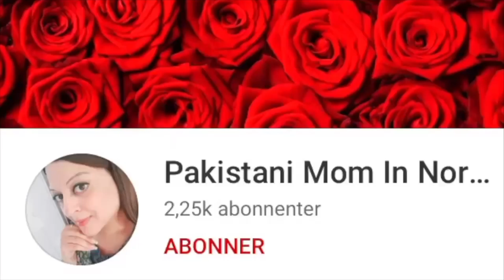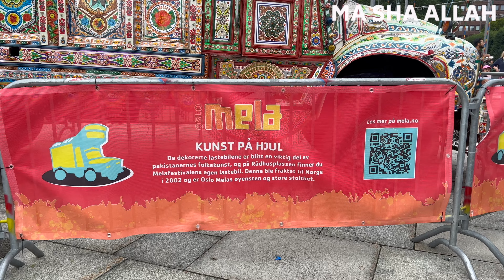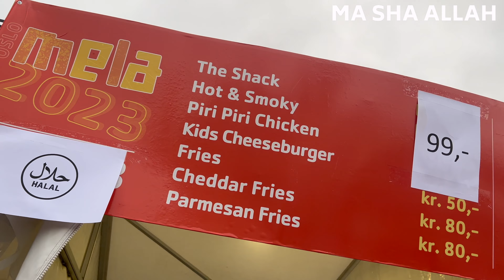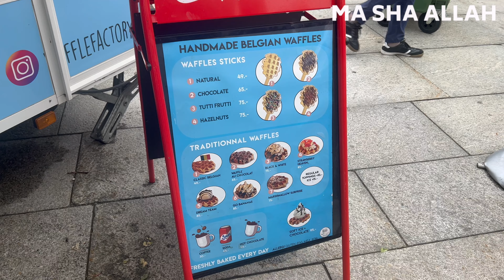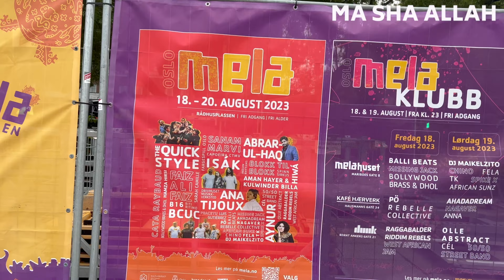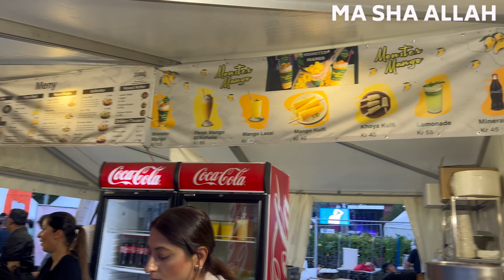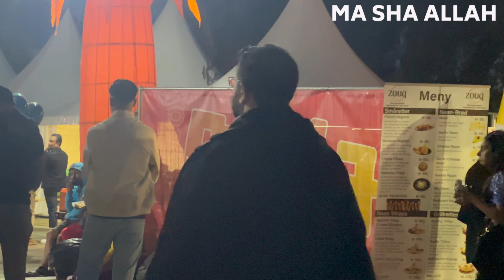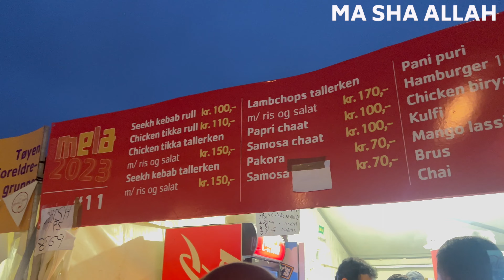Oslo Mela 2023 - Abrar Ul-Haq Concert In Norway @AbrarulHaqpk | Pakistani Mom In Norway